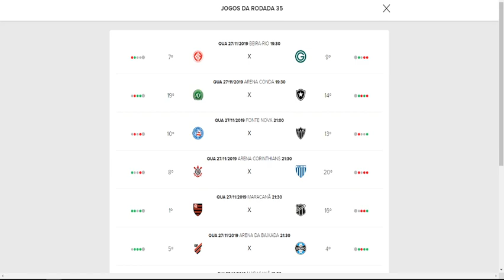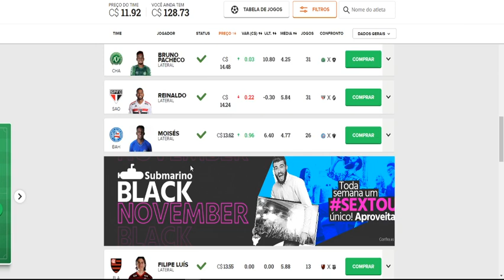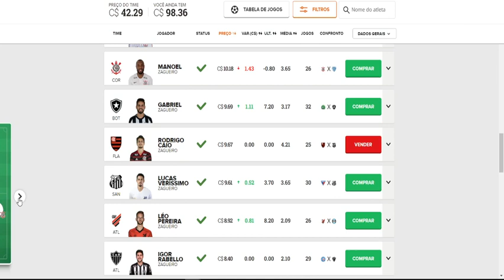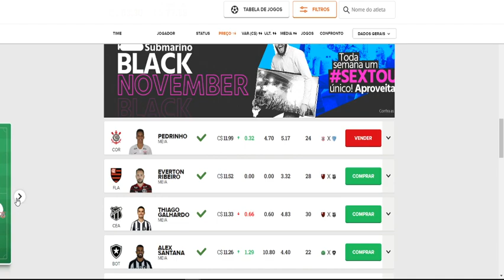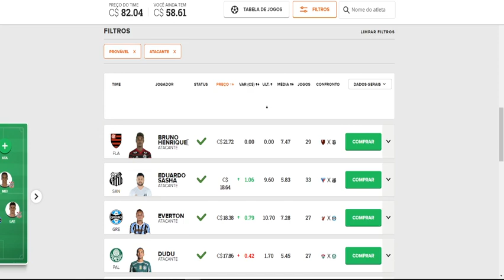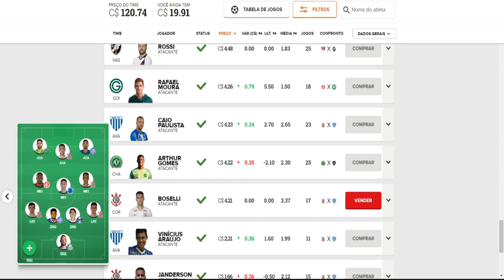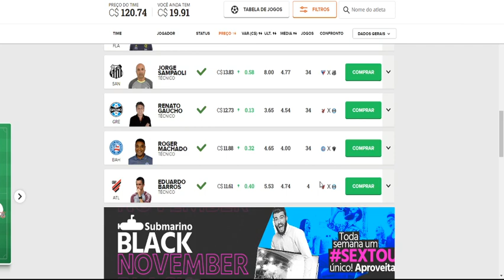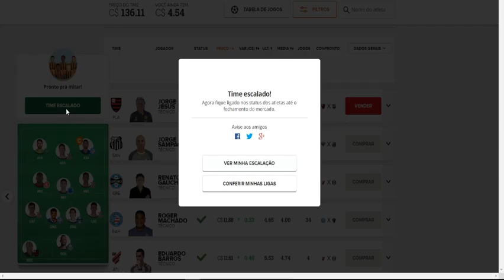CARTOLEIROS BRASIL – DICAS PARA MITAR NA 35ª RODADA